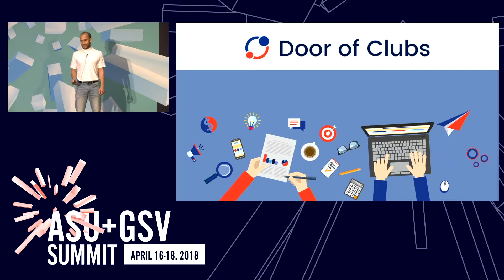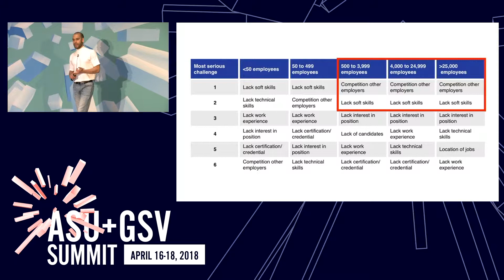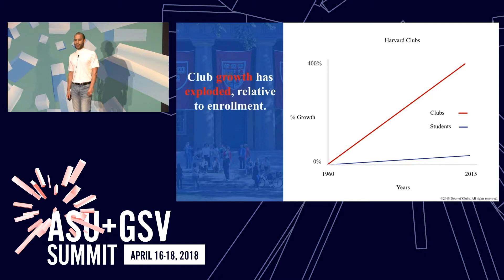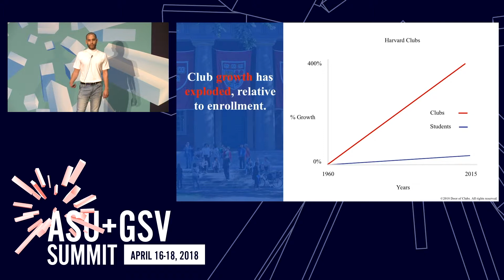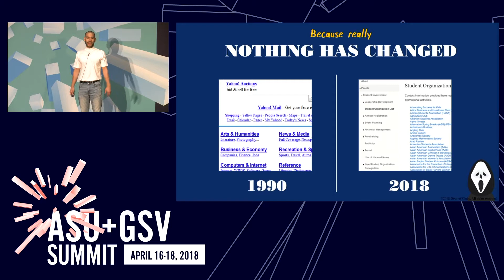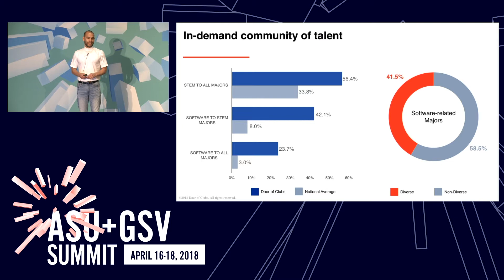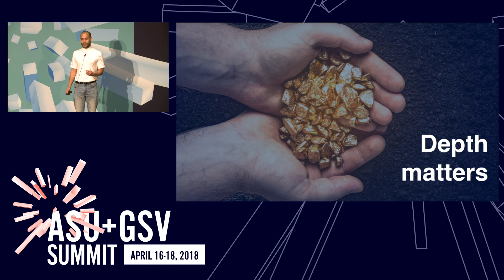ASU GSV Summit: Door of Clubs